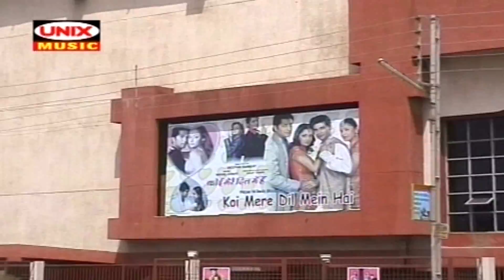दुनिया फैशन मा दीवानी राम | Duniya Fashion Ma Deewani Ram | Rajendra Chouhan | Aadiwasi Songs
Album -  Duniya Fashion Me Deewni
Song -   Duniya Fashion Ma Deewani
Singer -    Rajendra Chouhan
Lyrics -    Rajendra Chouhan